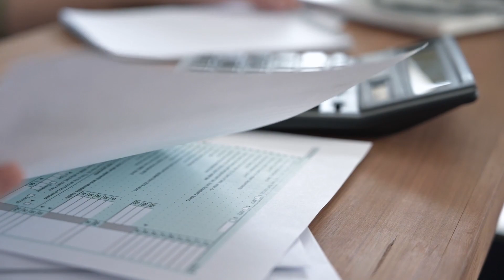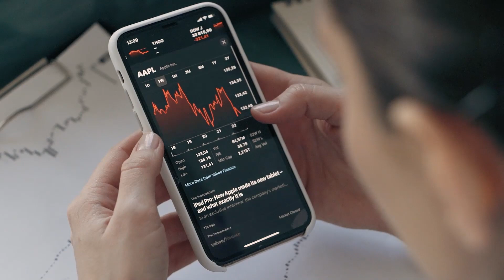Dogecoin Price Prediction Elon Musk Seeks Dismissal of Pyramid Scheme Accusations